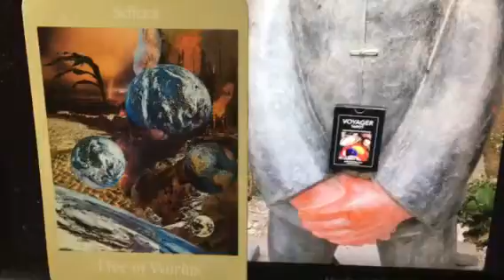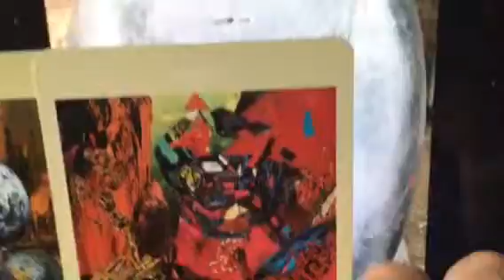"SETBACK INTO SUCCESS"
How you fall determines how you succeed!  Voyager Life Coach cards show you how to do this!  This shows how Voyager is the "Success Psychology for the 21st Century!"